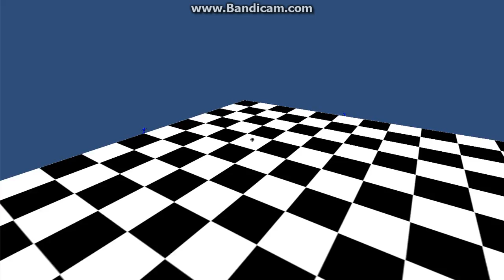My ragdolls aren't cooperating with my Slomo